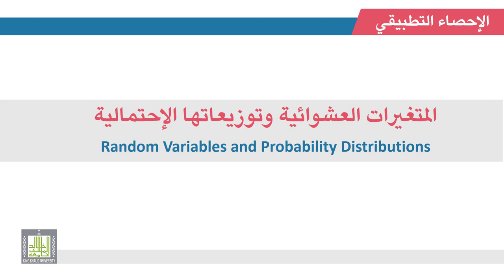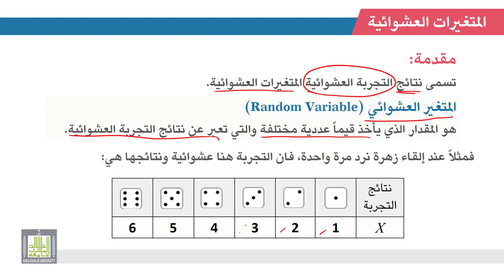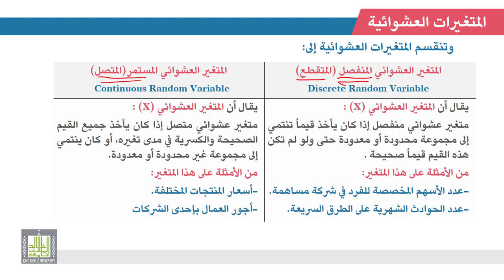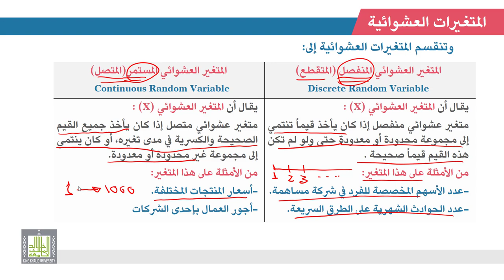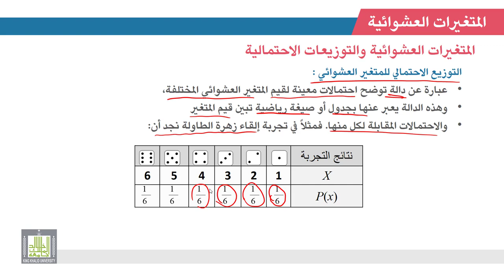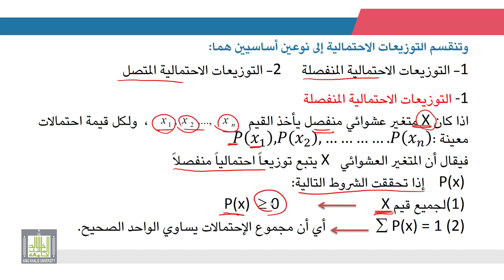الإحصاء التطبيقي | 2 - 1 | المتغيرات العشوائية وتوزيعاتها الإحتمالية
الوحدة 2 - الدرس 1 : المتغيرات العشوائية وتوزيعاتها الإحتمالية
أنواع المتغيرات العشوائية وخصائص التوزيعات الاحتمالية المنفصلة